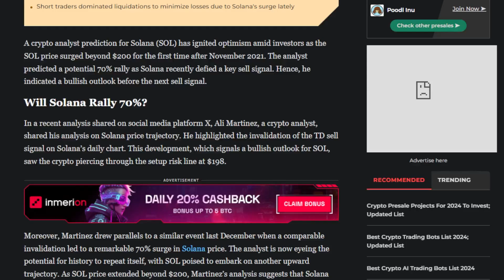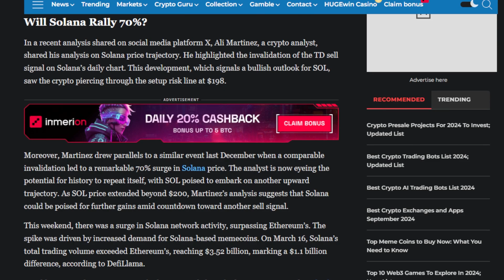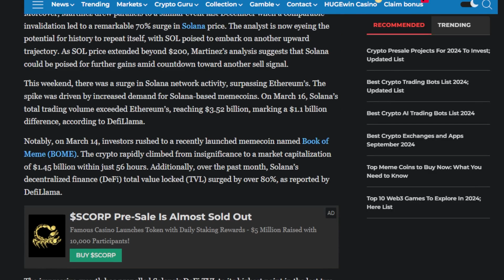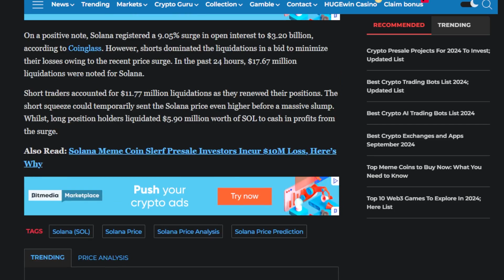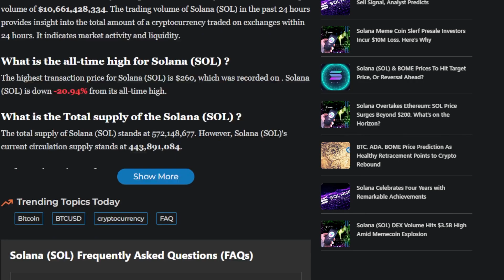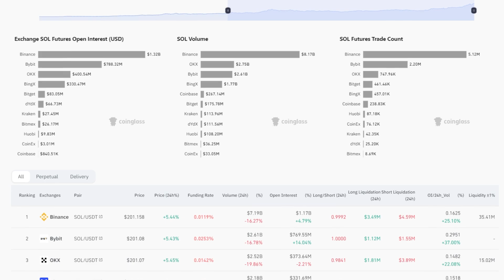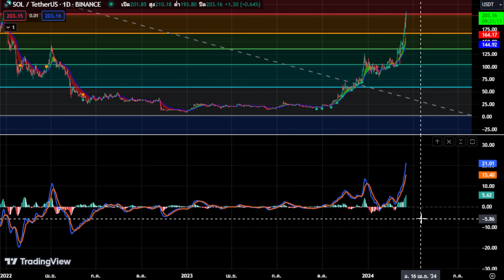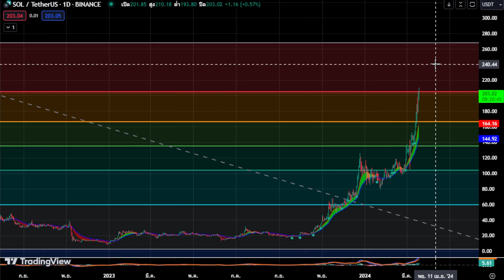Solana Rally 70% นักวิเคราะห์ชี้ SOL ฝ่าฝืนสัญญาณขาย ราคาBOME ล่าสุด